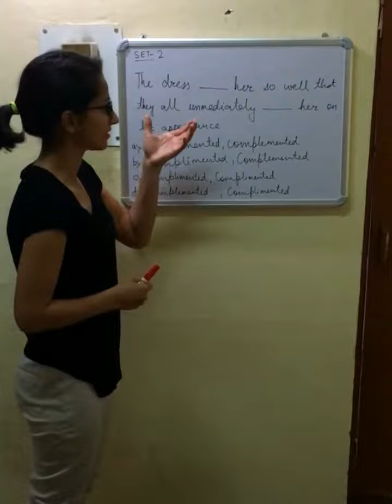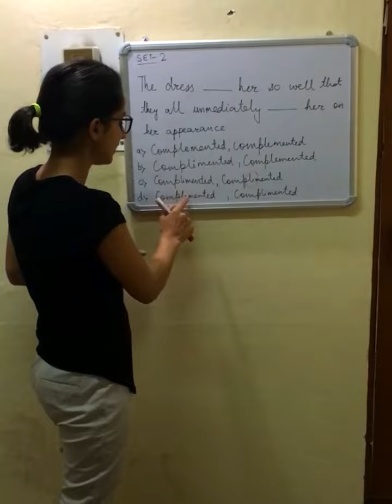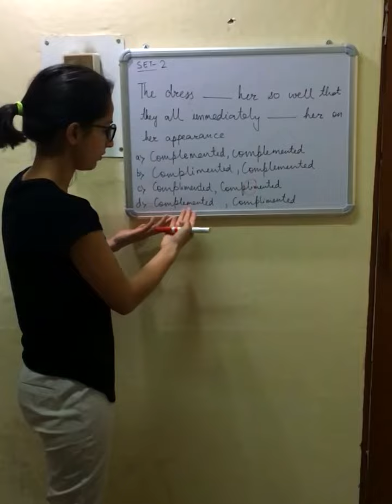GATE 2018 SET-2 APTITUDE-5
We are a group of Four Engineering post grads (Mechanical Engg. , Heat Power VNIT Nagpur) who have come to provide you simple and accurate solutions and their explanations to complex engineering topics where students generally face difficulties during exams.